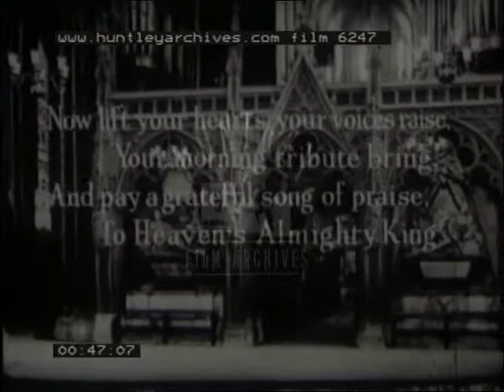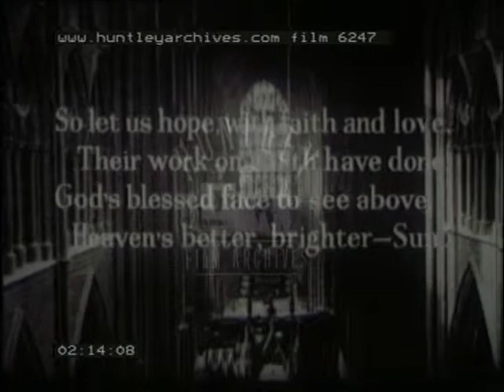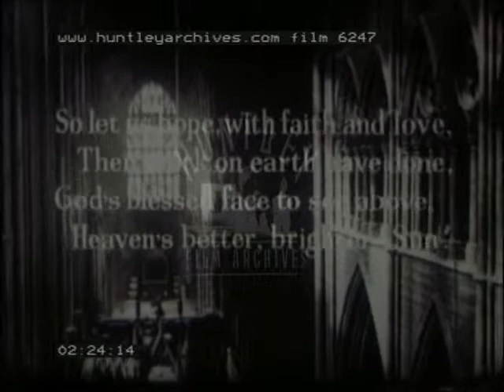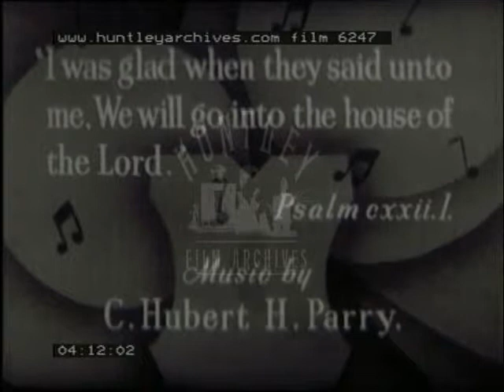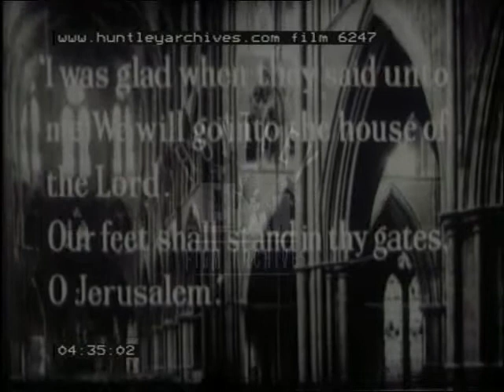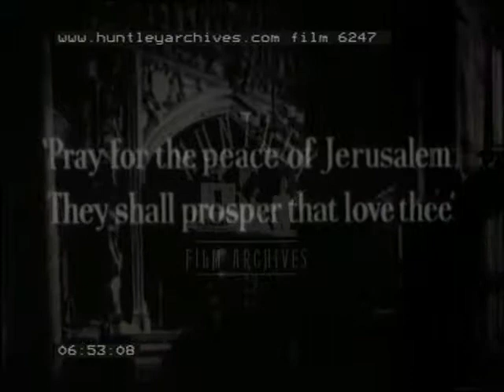Westminster Abbey Choir, 1940's - Film 6247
Westminster Abbey Choir in London with organ and choir singing hymns